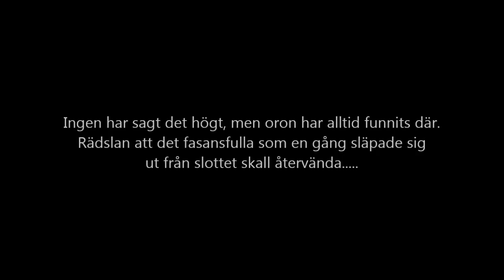Spökstaden Örebro 2016